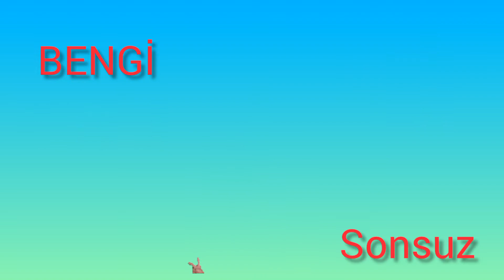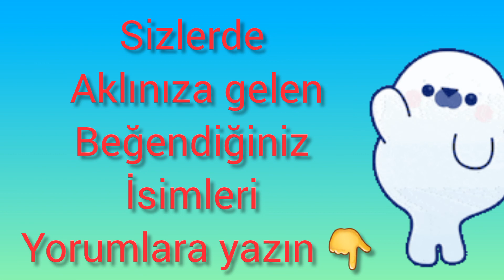En popüler kız bebek isimleri ve anlamları